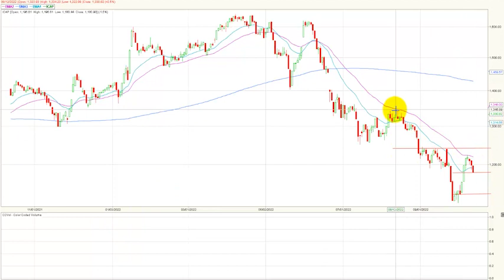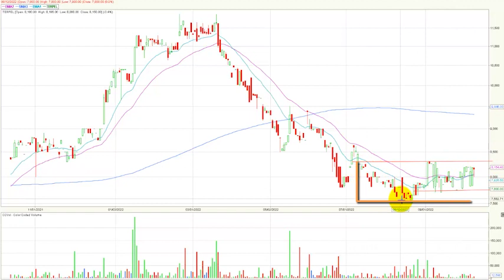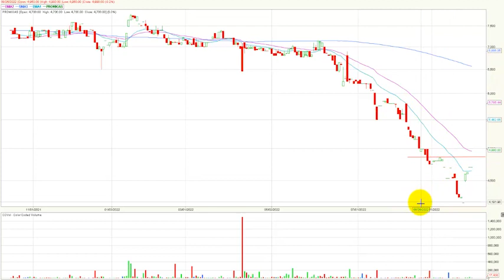Ecopetrol e ISA las más negociadas del día octubre 12/22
El índice msci colcap de la Bolsa de Valores de Colombia finaliza la jornada en 1.180,90 puntos marcando una variación negativa de - 1.50 % y completando tres días de retroceso consecutivo. El acumulado anual del índice se conserva negativo marcando una variación (YDT) de –16.31%.
Desde nuestra perspectiva técnica el índice msci colcap comienza una tendencia bajista en el marco de tiempo diario.  La zona de soporte quedaría establecida en los 1.180 puntos, un nivel que se estructura en las últimas jornadas. En cuanto a su primera resistencia se ubica en los 1.240 puntos, lo que antes era su soporte técnico se convertiría en una zona de resistencia.
Al finalizar la rueda de negocios el mercado de acciones colombiano registró un volumen diario de operaciones de $ 34.676 millones, mostrando una variación positiva de + 51.6 % con respecto a la jornada inmediatamente anterior cuando se movilizaron $ 22.877 millones.  Los volúmenes aún permanecen bajos si los campáramos con el promedio de los últimos 20 días que hoy se ubica en los $53.800 millones.
Las tres acciones más activas en temas de volumen durante la jornada fueron: La petrolera estatal ECOPETROL (ECOPETROL -3.50%) se ubica en primer lugar en este ítem movilizando $13.007 millones al finalizar el día.  En el segundo puesto encontramos a interconexión eléctrica S.A (ISA -2.16%) que negocio $6.617 millones. Finalmente, en la tercera casilla se ubicaron las acciones de Bancolombia preferencial (PFBCOLOM - 2.86%) que transaron un monto de $6.198 millones.
En una jornada que se marcó una corrección para el índice msci colcap, los títulos de la constructora Conconcreto (CONCONCRET)  cayeron -6.45% y se ubicaron como el activo con mayor retroceso al cierre de la rueda de negocios, incluso acercándose a sus mínimos históricos.  Las acciones de Corficolombiana ordinaria (CORFICOL) tampoco tuvieron una buena jornada bursátil, ya que sus títulos presentaron una bajada de -3.71%. Finalmente, las acciones ordinarias de Grupo Argos (GRUPOARGOS) cayeron -3.58% borrando el incremento de las ultimas jornadas.